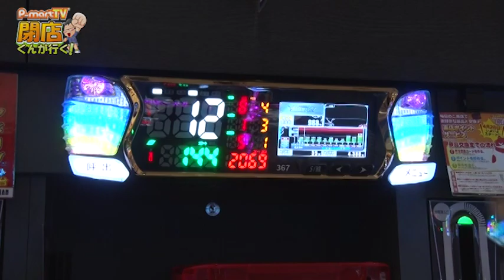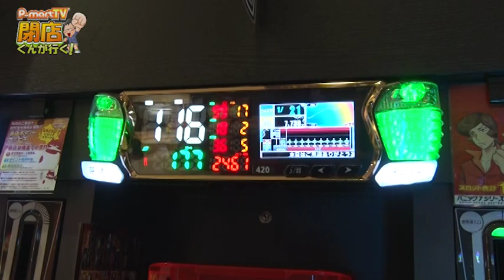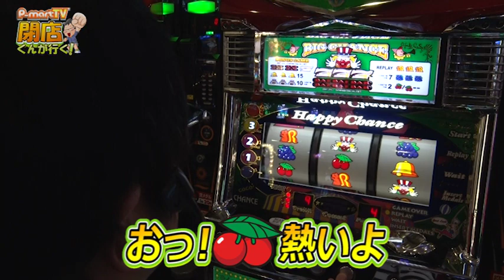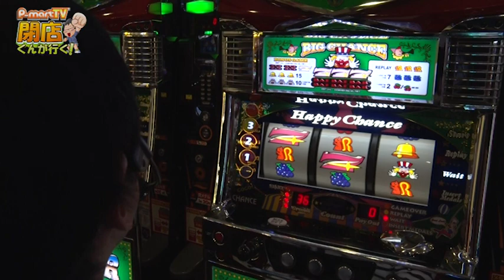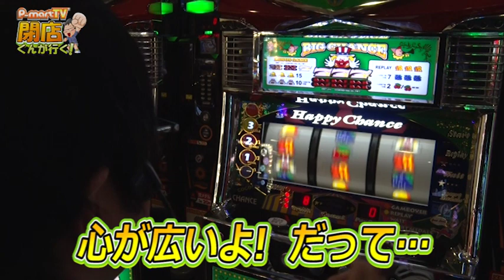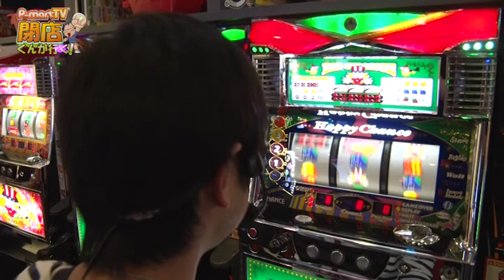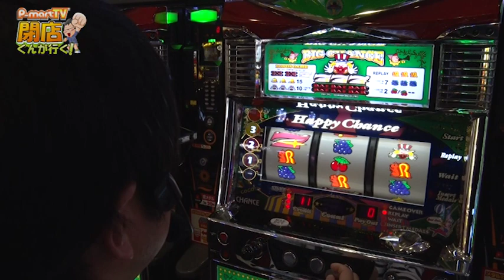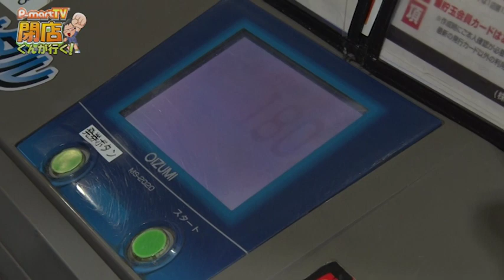‹パチスロ›閉店くんが行く！#750【P-martTV】【ハッピージャグラーVII】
★P-martTV最新情報はHPをチェック！
★実戦機種：ハッピージャグラーVII
今回の撮影協力店舗は、埼玉県さいたま市の『マルハン清河寺店』さんです！

出演：閉店くん　撮影協力店舗：マルハン清河寺店
実戦機種：
《ハッピージャグラーVII》